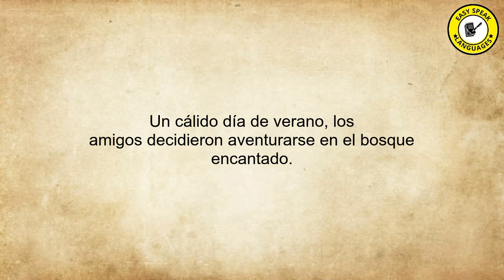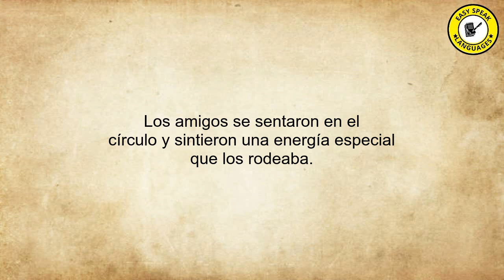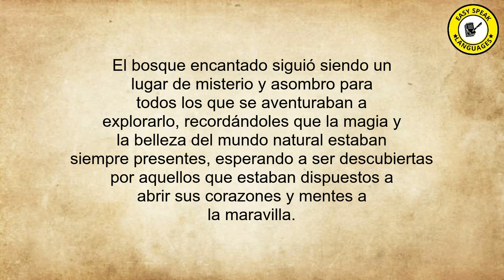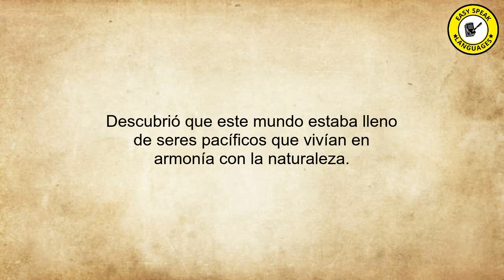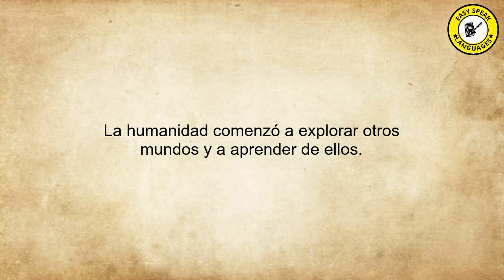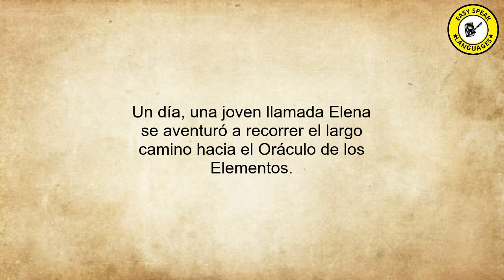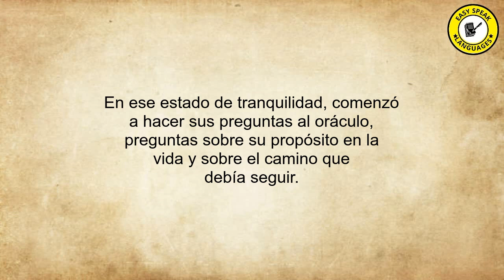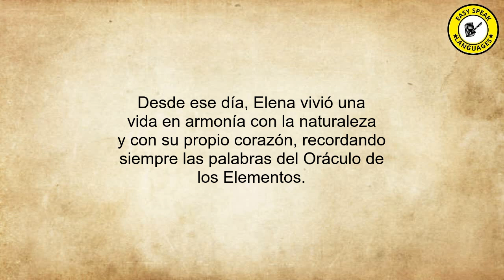A2 Level Spanish Stories 38